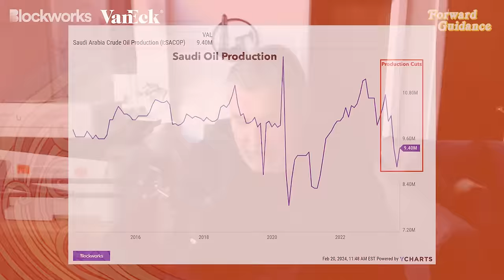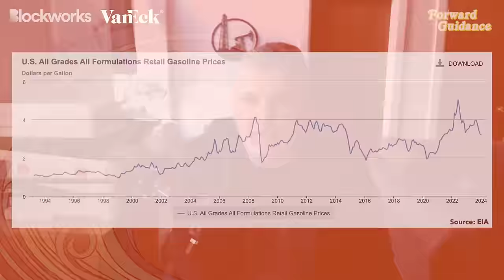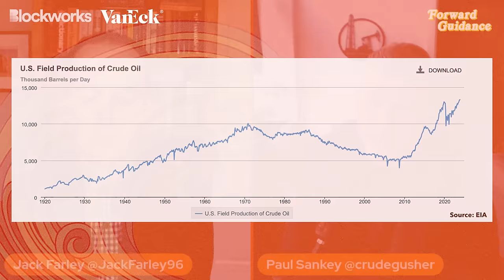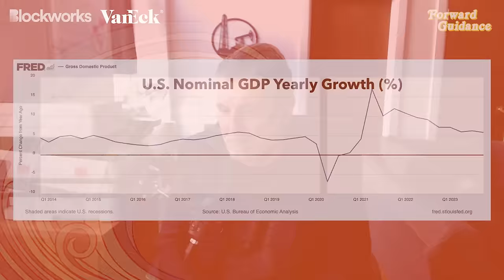Saudi Arabia Is Bailing Out The Oil Market (Here’s How) | Paul Sankey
Finally, you can easily access Bitcoin in a low-cost ETF with the VanEck Bitcoin Trust (HODL). to learn more. VanEck Bitcoin Trust (HODL) Prospectus

Timestamps:
00:00 Introduction
00:55 Oil Market At "Equilibrium" Right Now
08:51 "If It Wasn't For Saudi Production Cuts, Oil Would Be Below 60 Dollars, I'm Sure Of It"
13:03 U.S. Oil Production Has Exploded
18:25 VanEck ad
19:07 The Mergers & Acquisitions (M&A) Cycle Has Begun In Oil (Diamondback-Endeavor Deal)
25:40 Importance Of Inventory Quality (And Quantity)
29:00 Management Issues
32:38 Buybacks and Dividends
35:50 Oil Companies With Strongest (And Weakest) Inventories
38:07 Merger Arb In Deals That Haven't Closed
44:43 How AI Will Impact Power Demand
50:55 About Sankey Research